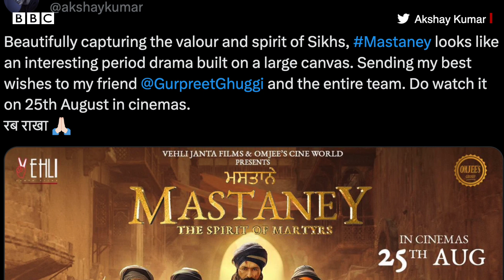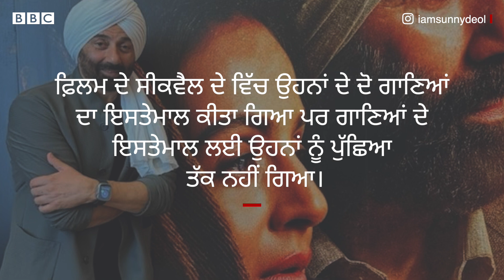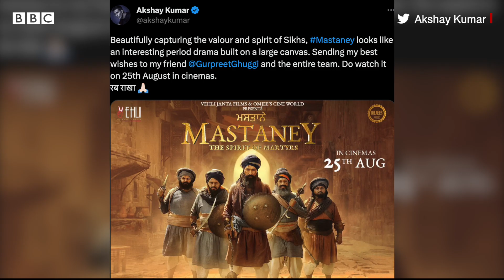Diljit Dosanjh ਨੂੰ ਕਿਉਂ Karan Johar ਨੇ ਕੀਤਾ ਧੰਨਵਾਦ, Gadar 2 ਨਾਲ ਜੁੜਿਆ ਕਿਹੜਾ ਨਵਾਂ ਵਿਵਾਦ | 𝐁𝐁𝐂 𝐏𝐔𝐍𝐉𝐀𝐁𝐈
ਗਦਰ 2 ਫਿਲਮ ਨਾਲ ਇੱਕ ਹੋਰ ਨਵਾਂ ਵਿਵਾਦ ਜੁੜ ਗਿਆ ਹੈ, ਕਰਨ ਜੌਹਰ ਨੇ ਦਿਲਜੀਤ ਦੋਸਾਂਝ ਦੇ ਕਿਹੜੇ ਗਾਣੇ ਨੂੰ ਲਿਆ ਆਪਣੀ ਫ਼ਿਲਮ ’ਚ, ਮਸਤਾਨੇ ਫਿਲਮ ਬਾਰੇ ਕੀ ਬੋਲੇ ਅਕਸ਼ੈ ਕੁਮਾਰ... ਜਾਣੋ ਇਸ ਹਫ਼ਤੇ ਦੇ ਐਂਟਰਟੇਨਮੇਂਟ ਰੈਪ ’ਚ.